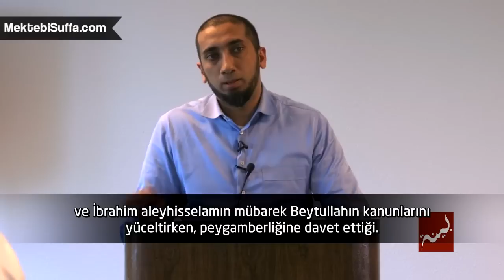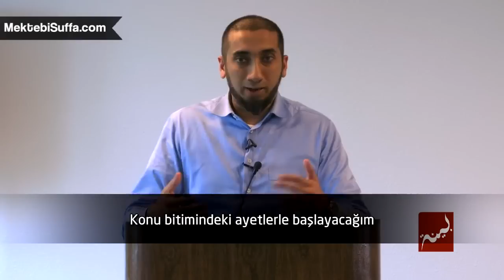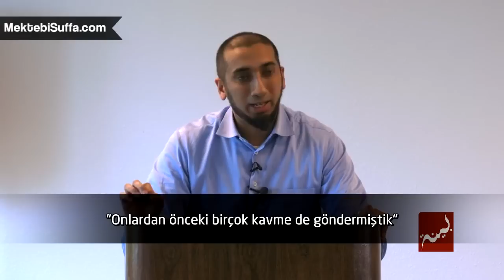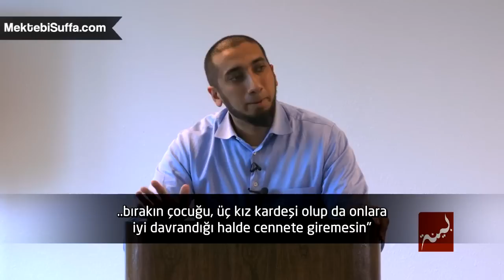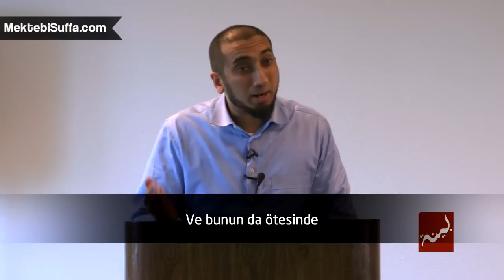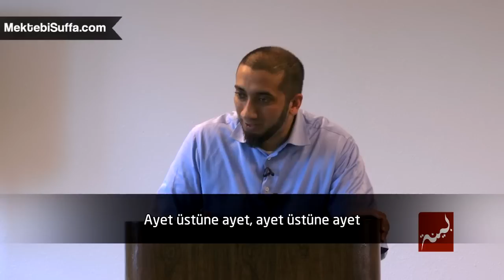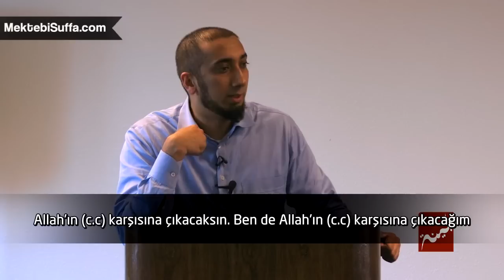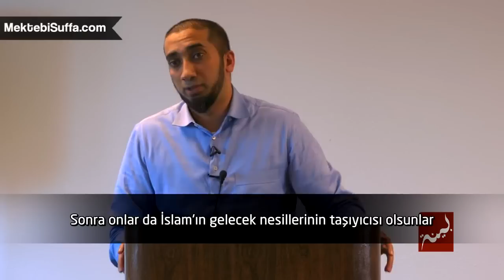Kız Çocuğu ile Müjdelenen Babanın Hâli [Nouman Ali Khan] [Türkçe Altyazılı]